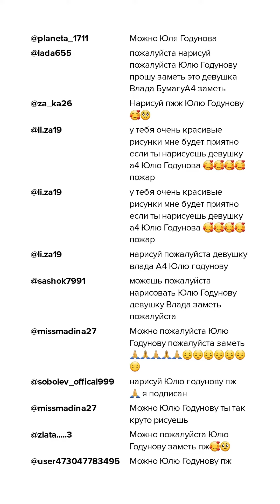Как нарисовать Юлю Годунову / Julia Godunova, портрет карандашом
Рисую Юлю Годунову / Julia Godunova, рисунок карандашом. Юлия Годунова – белорусская певица, блогер. Девушка пользуется большой популярностью на просторах интернета. Юля ведет блог, в котором рассказывает о своей жизни.